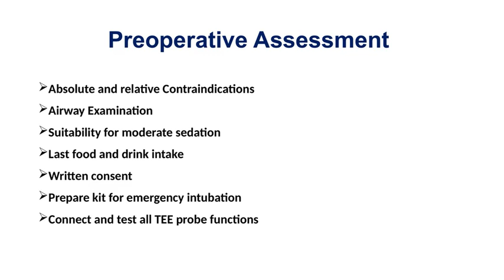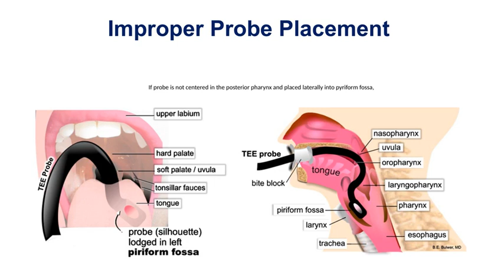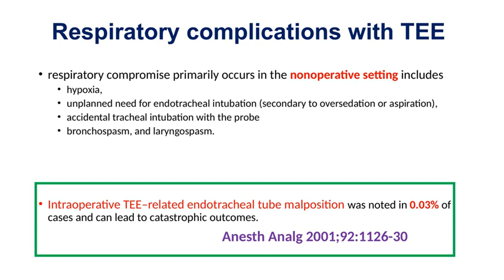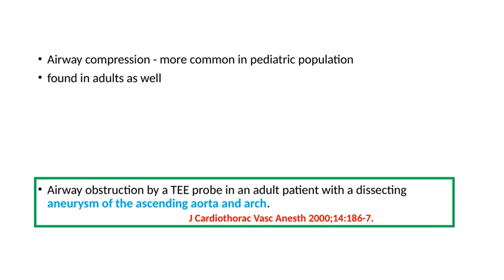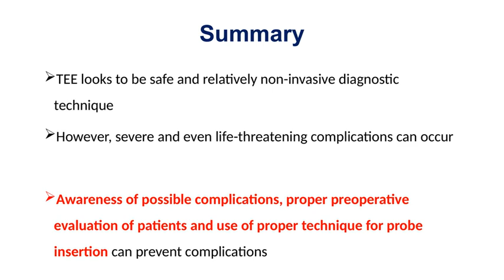TEE PROBE COMPLICATIONS AND INSERTION TECHNIQUE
It deals with various TEE probe insertion techniques in both awake and sedated patients. it also deals with various complications associated with TEE probe insertion and while its handling.